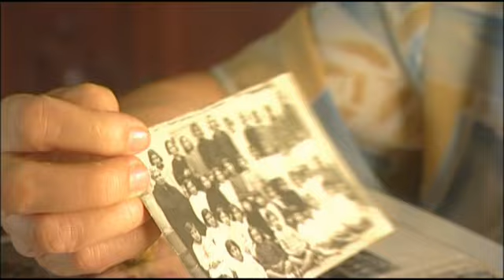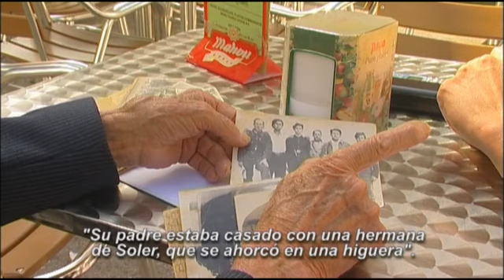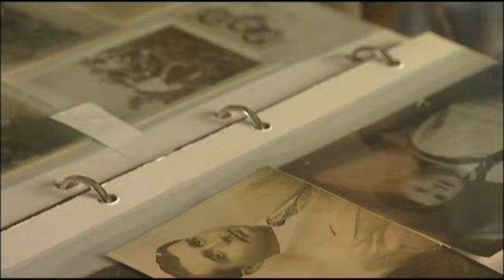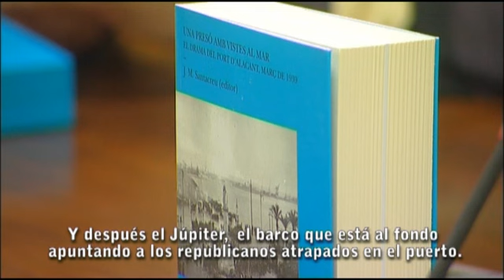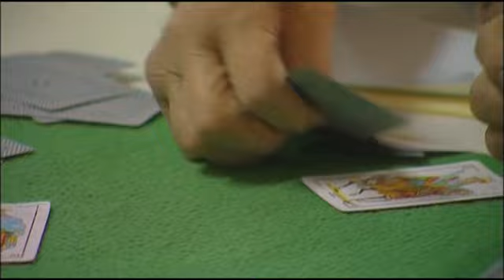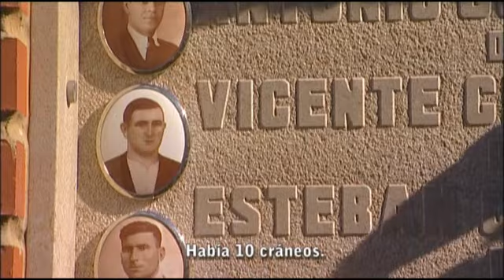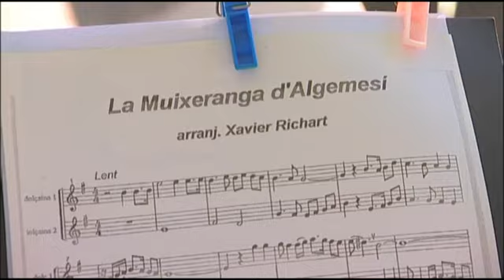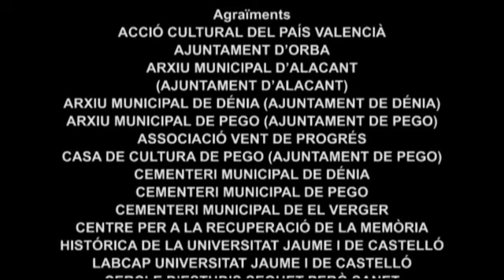Castigats (documental)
Simboliza las vivencias de aquellas personas que sin implicación política alguna, sufrieron la represión franquista en España. Muestra el testimonio de 7 víctimas valencianas que se encontraban en el lugar equivocado, recordando su paso por la prisión, cómo perdieron su libertad, el exilio y las consecuencias del fusilamiento de sus familiares y personas cercanas.